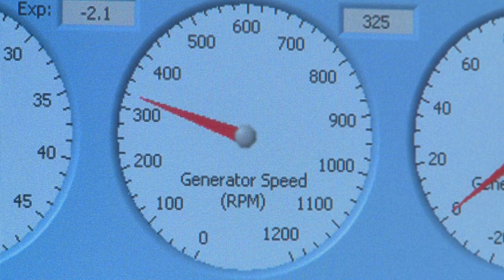£6 million for Scotland's wave and tidal industry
The marine energy sector is to benefit from £6 million in funding to further develop testing of new wave and tidal energy prototypes in the seas around Scotland.

Scottish Enterprise is launching the third round of the remaining competitive funding from the initial WATERS fund in collaboration with Highlands & Islands Enterprise.